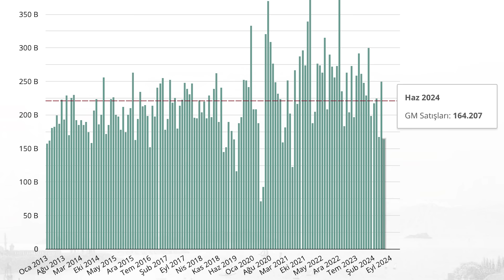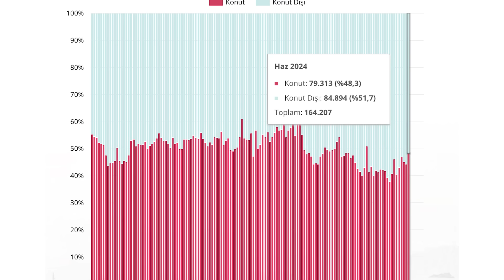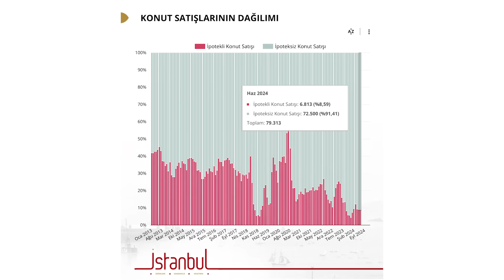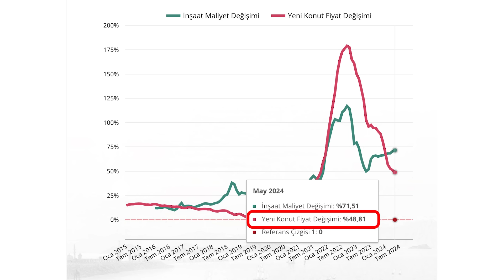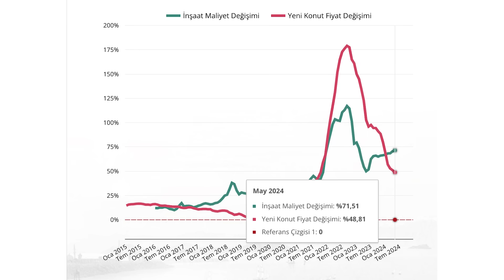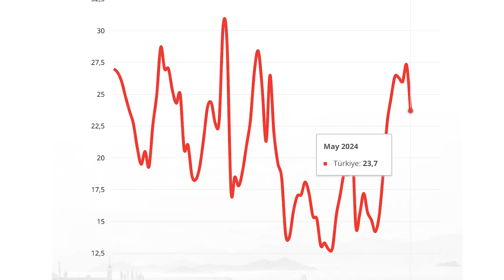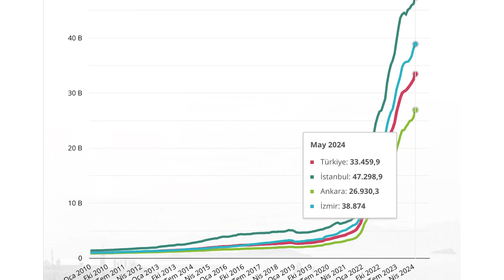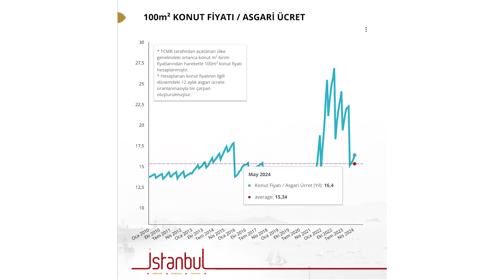EMLAK PİYASASI BİTTİ Mİ YOKSA FIRSAT MI VAR? AYLIK GAYRİMENKUL PİYASASI DEĞERLENDİRMESİ 26/07/2024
Gayrimenkul ve konut piyasasındaki tüm güncel verileri değerlendirdiğim aylık gayrimenkul piyasası videosu.

⏰  Videonun Bölümleri
00:00 Aylık gayrimenkul piyasası değerlendirmesi
00:05 Gayrimenkul satışları
01:07 Konut dışı gayrimenkul satışları (arsa-tarla)
01:50 Konut dışı konut satışları ilişkisi
02:06 Konut satışları
02:39 Günlük konut satışları
02:57 Konut satışları ve kredi kullanımı
04:01 Konut satışları ve otomobil satışları
04:28 Yabancılara konut satışı
04:44 Konut fiyat değişimleri
05:06 Konut piyasasında hareketlilik
05:23 Dövizle konut fiyatları
05:52 Altınla konut fiyatları

👨‍💼 Bu video ile ilk defa kanalıma geldiyseniz; şehir plancısı ve lisanslı değerleme uzmanı, SPK ve BDDK lisanslı İstanbul Gayrimenkul Değerleme ve Danışmanlık A.Ş. kurucu/yönetici ortağıyım. Türkiye’de SPK’dan ve Birleşik Krallık’ta RICS’ten değerleme lisansım var. Şehir planlama eğitimimle birlikte mimarlık bölümünde çift anadal yaptım. MBA yüksek lisansım sonrasında, doktoramı gayrimenkul alanında yapıyorum. 1996 yılından bu yana gayrimenkul piyasasında edindiğim tecrübeleri hazırladığım videolarla haftanın iki günü ve canlı yayınlar ile kanalımda paylaşıyorum.